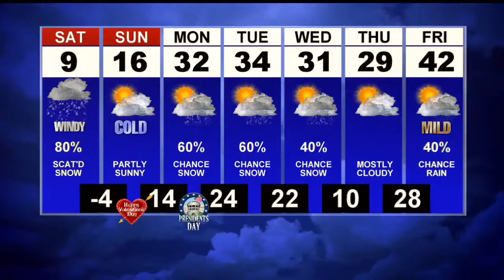First News Weather Update